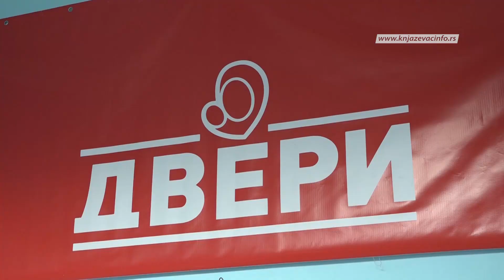Marija Janjušević u poseti Opštinskoj organizaciji Dveri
Aktuelni građanski protesti ''1 od 5 miliona'' bili su osnovna tema sastanka koji se sa članovima Opštinske organizacije Dveri u Knjaževcu održala narodna poslanica Marija Janjušević.